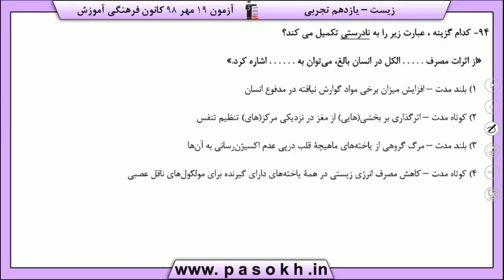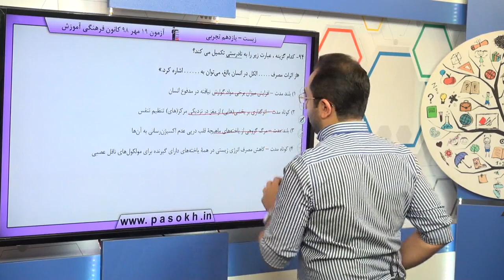پایه يازدهم تجربي زيست‌شناسي 2 تنظيم عصبي سوال 94 درصد پاسخگویی 27